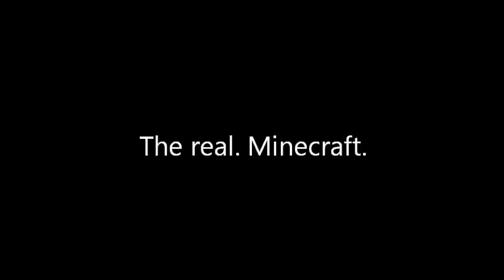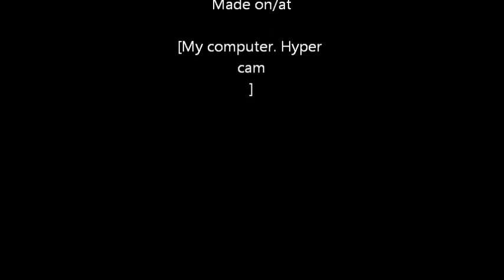The real minecraft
What I think minecraft is to me.